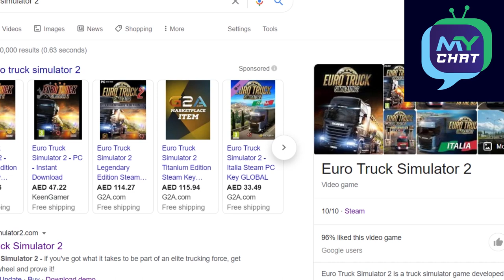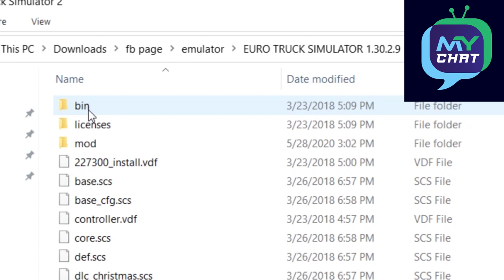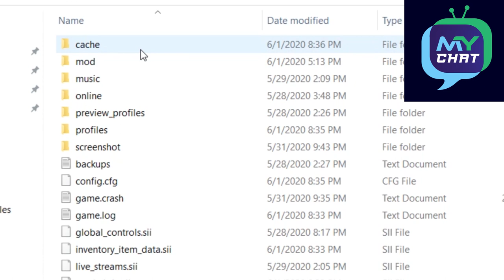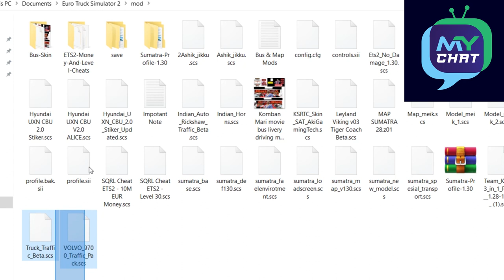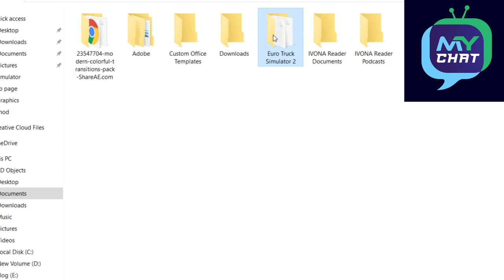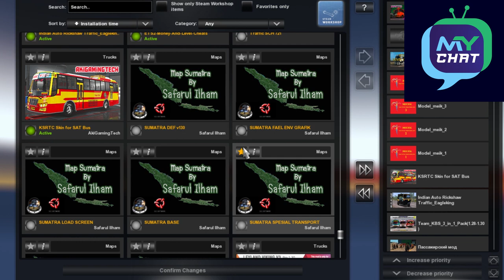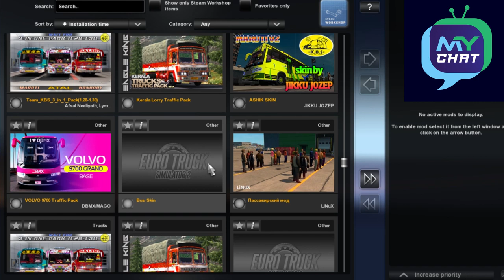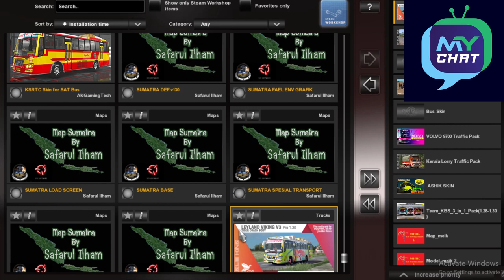KOMBAN Bus simulator game- easily set kerala mode in the game. kerala bus euro truck simulator 2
How to Download & install Euro Truck Simulator 2 ||Kerala Bus mods, Maps add Easy way

Hai all in our previous vedio. All of you asked about details about game Euro truck simulator 2, So we decided to make this video and I hope this video is help full for You.

🕊 Join Button Enabled Show Some Love 😍

Also Get Pro Mods For Free of Cost be HaPpY to Become a member of Master_Games Community.

ETS2 V1.30

ETS2 V1.31

all mods are available from This website